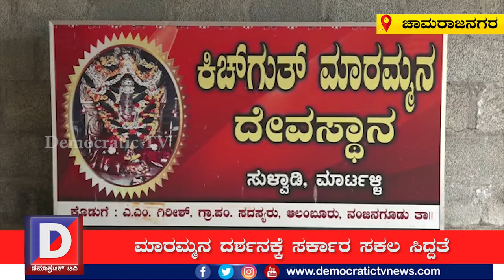ದರ್ಶನ ನೀಡಲಿದ್ದಾಳೆ ಸುಳ್ವಾಡಿ ಮಾರಮ್ಮ / sulvadi kicchugatti maramma temple open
ಆ ಶಕ್ತಿ ದೇವತೆ ಸನ್ನಿಧಿಗೆ ಹೋಗಿದ್ದ ಭಕ್ತರು ವಿಷವಿಕ್ಕಿದ್ದ ಪ್ರಸಾದ ಸೇವಿಸಿ 120ಕ್ಕೂ ಹೆಚ್ಚು ಮಂದಿ ಅಸ್ವಸ್ಥಗೊಂಡು, 17 ಮಂದಿ ಸಾವನಪ್ಪಿದ್ರು. ಆ ಘಟನೆ ಹಿನ್ನಲೆ ದೇವಸ್ಥಾನದ ಬಾಗಿಲಿಗೆ ಬೀಗ ಜಡಿದು ಎರಡು ವರ್ಷ ಕಳೆಯುತ್ತಿದೆ. ಇದೀಗ ಆ ದೇವಸ್ಥಾನದ ಬಾಗಿಲು ತೆರೆದು ದೇವಿಯ ದರ್ಶನಕ್ಕೆ ಸರ್ಕಾರ ಗ್ರೀನ್ ಸಿಗ್ನಲ್ ಕೊಟ್ಟಿದೆ. ಹಾಗಾದರೆ ದೇವಿ ದರ್ಶನ ಯಾವಾಗ ಸಿಗೋದು ಎಂಬುದನ್ನು ನೋಡೋಣ ಬನ್ನಿ.